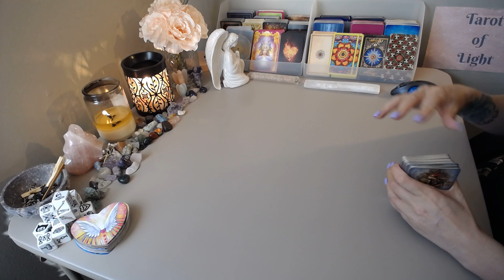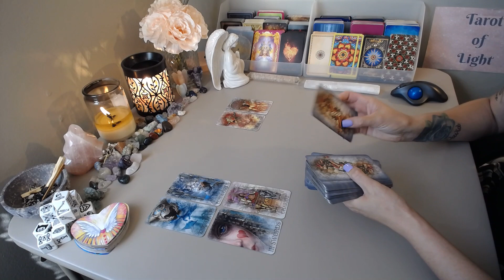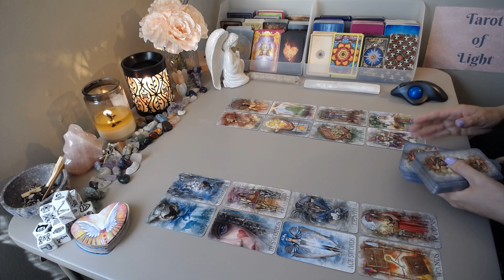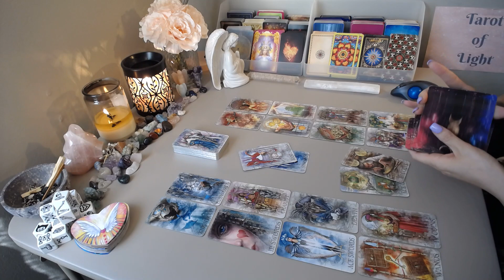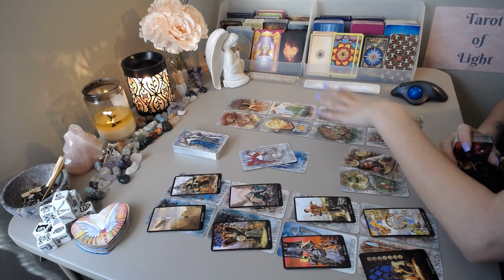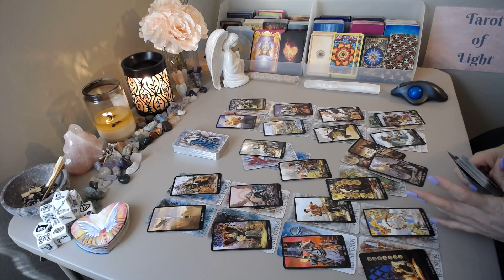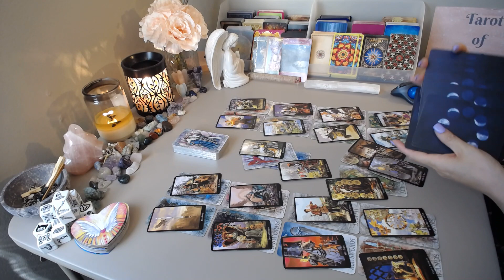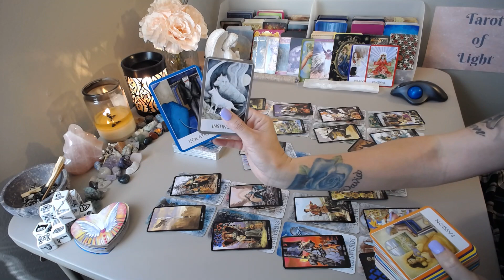Gemini 💖~ They Are Back & NOT TO BE TRUSTED!!!~ July 19-25th Love Tarot Reading